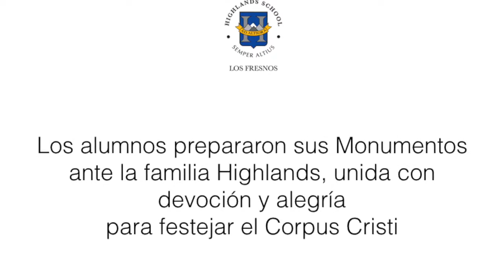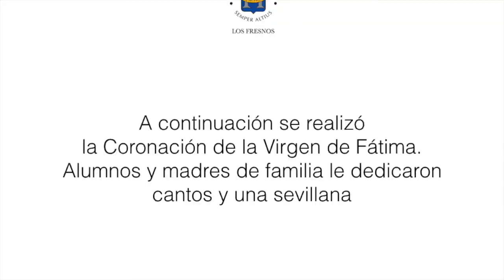Solemnidad del Corpus Christi y Coronación de la Virgen